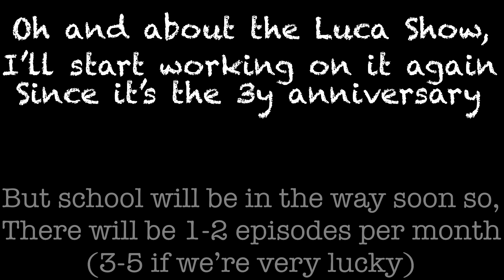3 YEAR CHANNEL ANNIVERSARY!!!